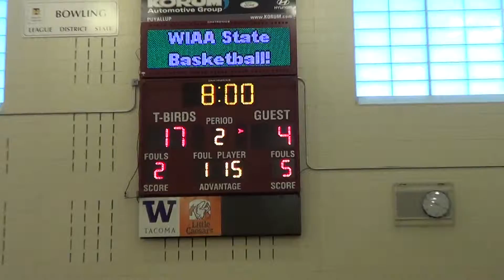00468 Boys Napavine v LCA 2/27/2016